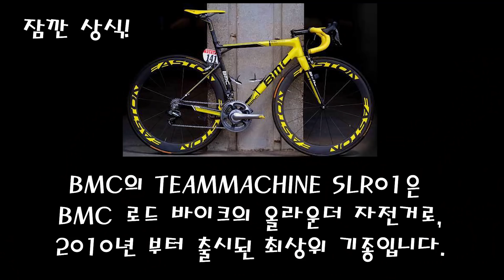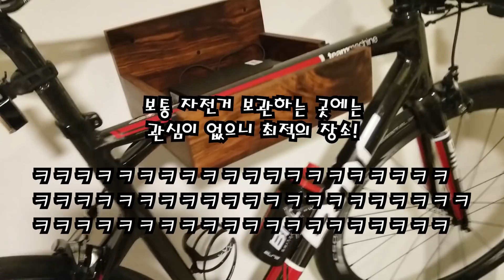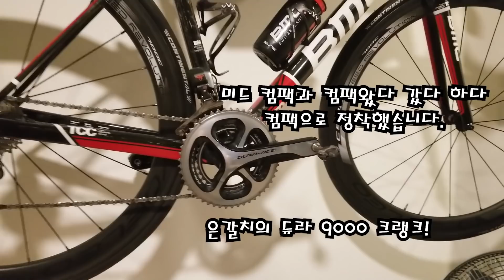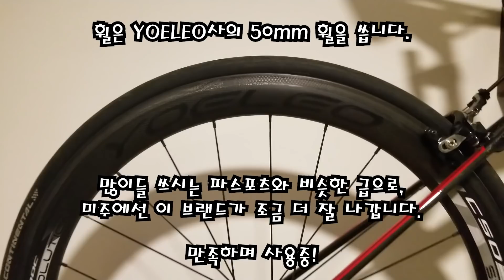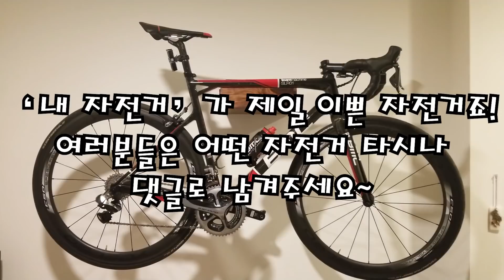[피토라이더] 자전거 소개! 어떤 자전거들 타시나요??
앗 영상에서 오류가.. 스템은 110미리입니다.